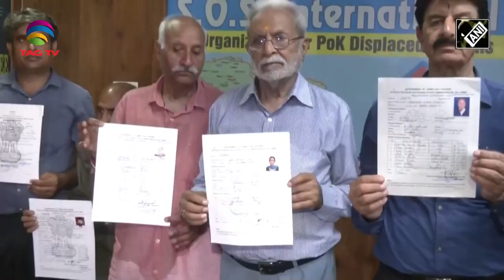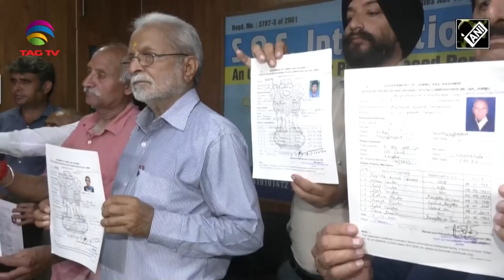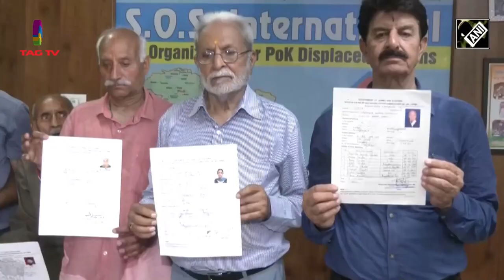Jammu & Kashmir News Bulletin with Haleema Sadia, May 20, 2023 @TAG TV